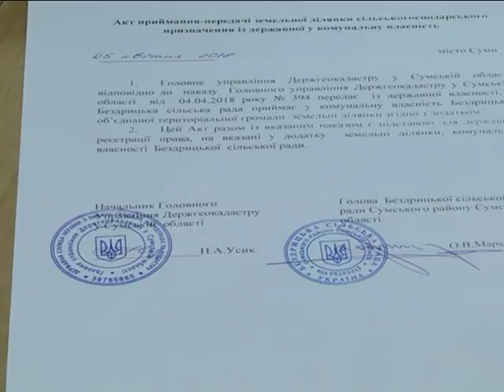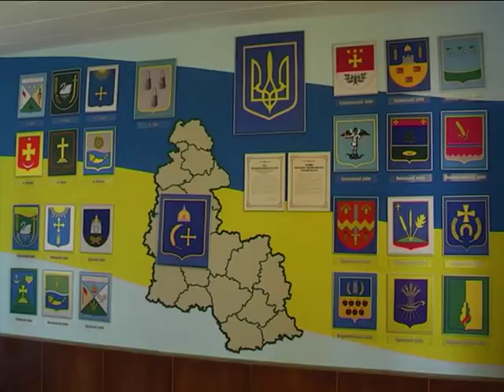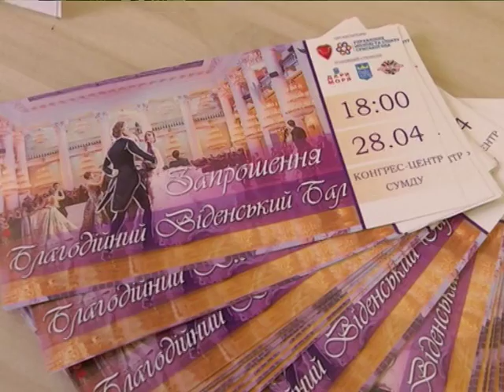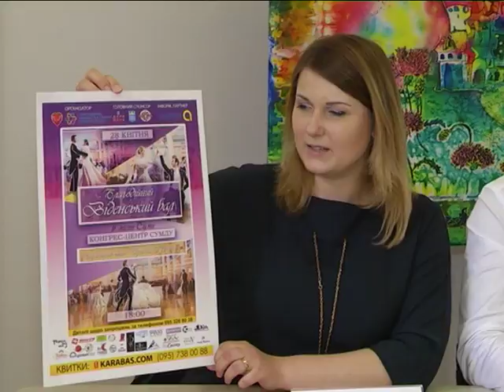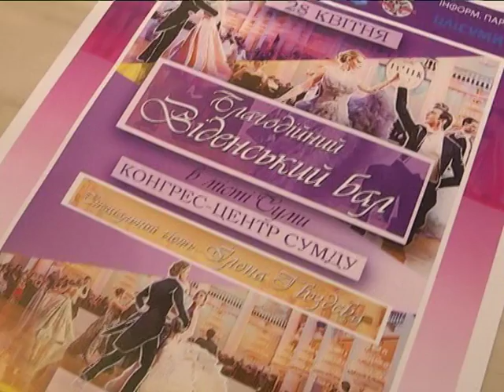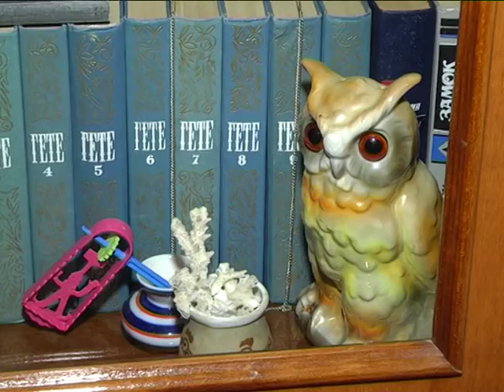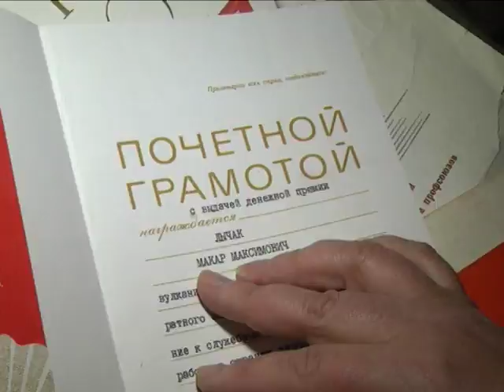Новини 5 квітня 2018.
- ОТГ на Сумщині починають отримувати у комунальну власність державні землі.

- Передвеликодній ярмарок! На головній площі Сум обласні виробники презентували власну продукцію.

- Щепкінці у ритмі «Танго». На малій сцені театру – знову прем’єра.